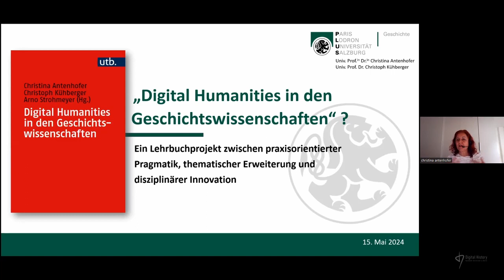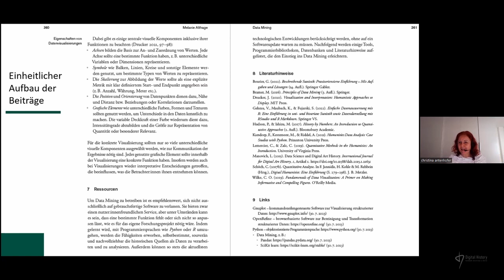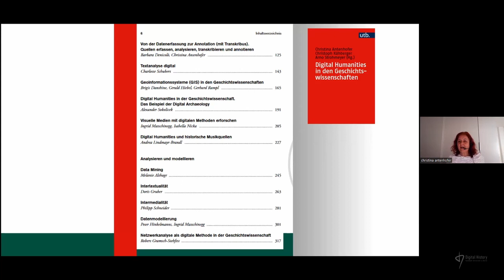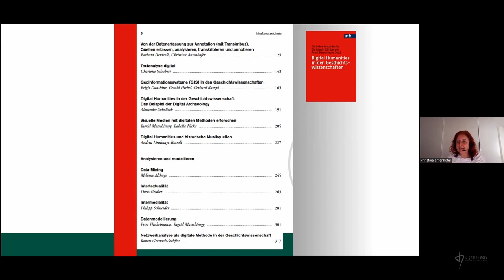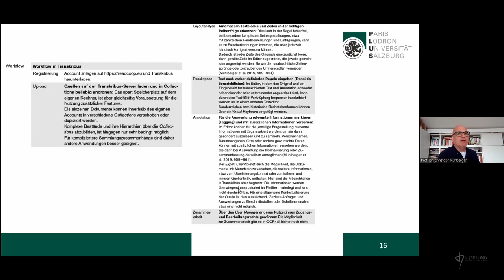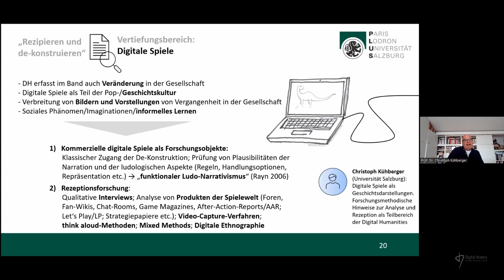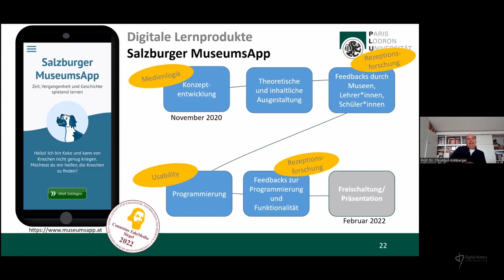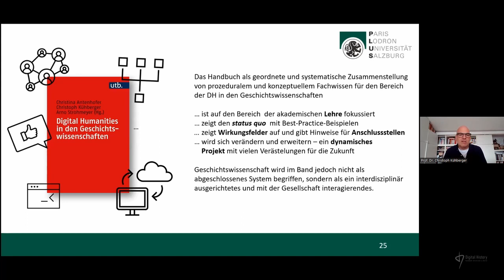Christina Antenhofer, Christoph Kühberger: „Digital Humanities in den Geschichtswissenschaften“?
Ein Lehrbuchprojekt zwischen praxisorientierter Pragmatik, thematischer Erweiterung und disziplinärer Innovation

Der Vortrag wurde im Rahmen des offenen Forschungskolloquiums "Digital History" an der Humboldt-Universität zu Berlin am 15. Mai 2024 gehalten. Christina Antenhofer und Christoph Kühberger (Paris Lodron Universität Salzburg) stellen in ihrem Vortrag mit dem Titel „Digital Humanities in den Geschichtswissenschaften“? Ein Lehrbuchprojekt zwischen praxisorientierter Pragmatik, thematischer Erweiterung und disziplinärer Innovation das im Dezember 2023 im UTB-Verlag erschienene Studienbuch vor. Dabei diskutieren sie nicht nur die vielfältigen Inhalte zu digitalen Arbeitsweisen und Digitalität im Allgemeinen, sondern auch die konzeptuellen und planerischen Hintergründe dieses Buchprojekts.